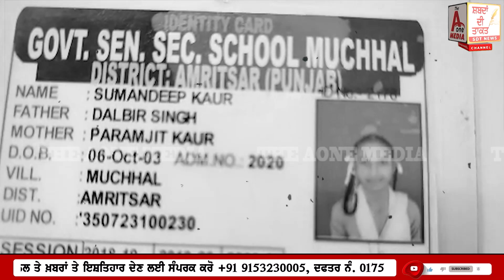AMRITSAR ਨਿਹੰਗ ਨੇ ਕਿਹਾ ਅਣਖ ਖਾਤਰ ਕੀਤਾ ਇਹ ਕਤ*ਲ, ਅਜਿਹੇ ਕਦਮ ਚੁੱਕਣ ਵਾਲੀਆਂ ਕੁੜੀਆਂ ਲਈ ਹੈ ਸਬਕ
ਆਪਣੀ ਕੁੜੀ ਦਾ ਕਤ*ਲ ਕਰਨ ਵਾਲਾ ਨਿਹੰਗ ਆਇਆ ਸਾਹਮਣੇ, ਮਾਨਯੋਗ ਅਦਾ*ਲਤ ਪੇਸ਼ ਕਰ ਨਿਹੰਗ ਦਾ ਲਿਆ ਜਾਵੇਗਾ ਰਿਮਾਂ*ਡ, ਪੁਲਿਸ ਦੀ ਮੌਜ਼ੂਦਗੀ 'ਚ ਲੜਕੀ ਦਾ ਕੀਤਾ ਜਾਵੇਗਾ ਅੰਤਿਮ ਸੰਸਕਾਰ